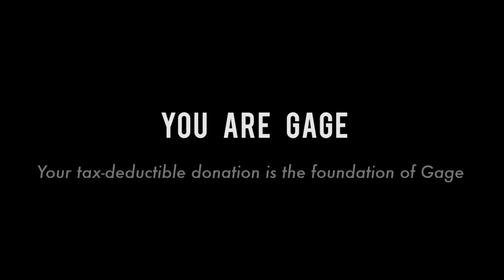Gage Academy of Art: Stefano